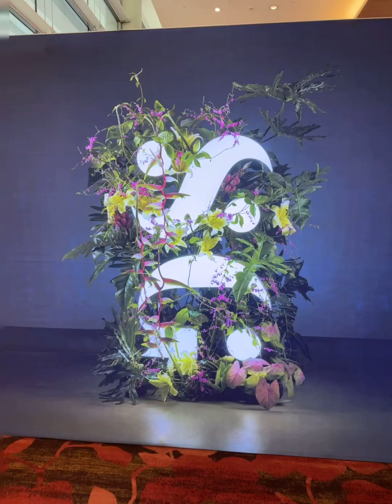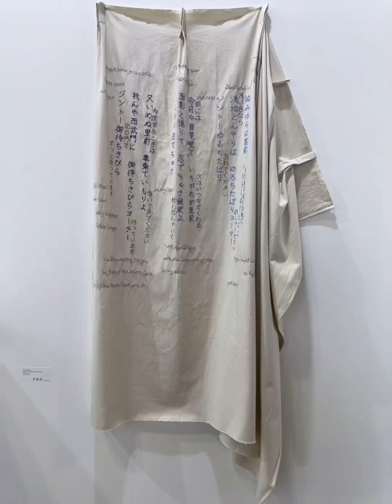把ART SG的Live Photo合成小视频才可以😌1⃣️窥全貌🤔